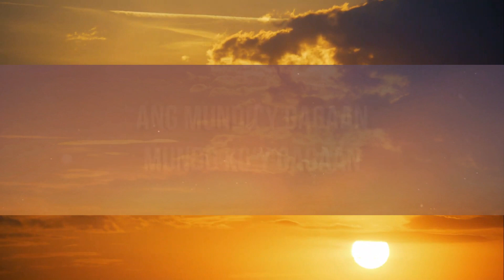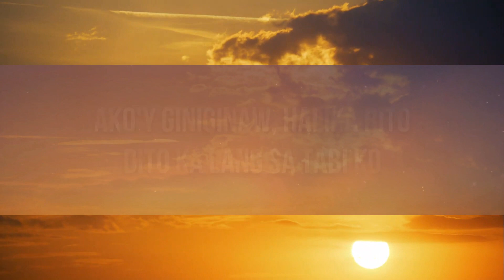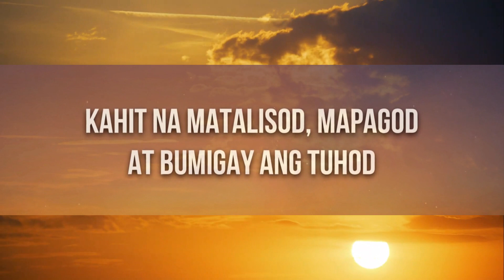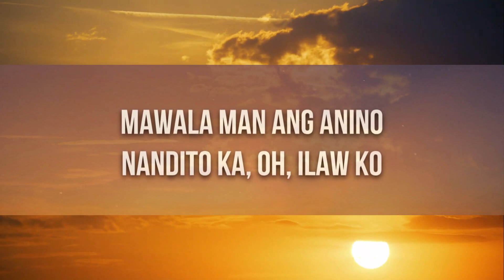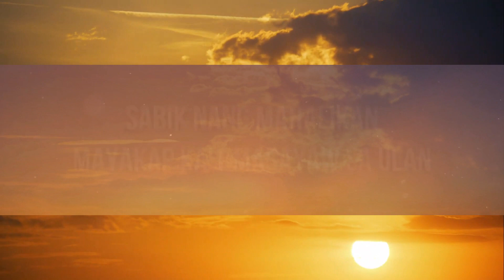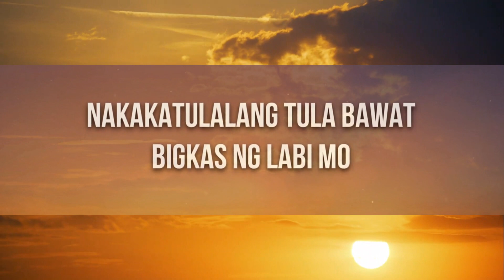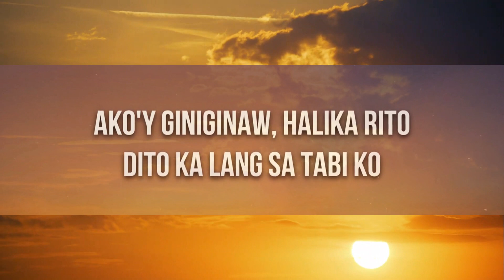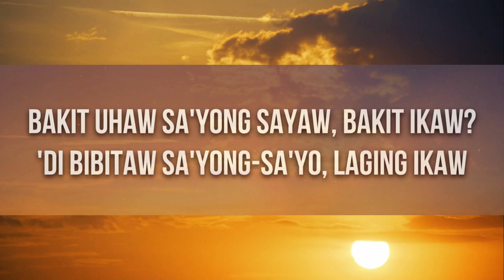Dilaw - Uhaw (Lyrics) | 15 Min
🎤 Lyrics: Dilaw - Uhaw

[Pre-Chorus]
Dumilim man ang paligid
Ay ikaw pa din ang ilaw ko
Oh-oh-oh-oh-oh
Oh-oh-oh-oh-oh

[Chorus]
Bakit uhaw sa'yong sayaw, bakit ikaw?
'Di bibitaw, sa'yong-sayo, laging ikaw

[Verse 2]
Hindi na mapakali
Puso'y nagmamadaling

[Pre-Chorus]
Oh-oh-oh-oh-oh
Oh-oh-oh-oh-oh

[Chorus]
Bakit uhaw sa'yong sayaw, bakit ikaw? (Bakit ikaw?)

[Instrumental Break]

[Bridge]
Nauuhaw, naliligaw
Nanliligaw, humihiyaw
Nauuhaw, sumisigaw